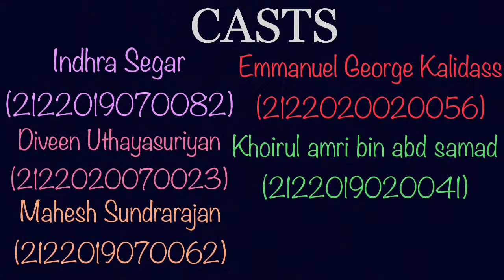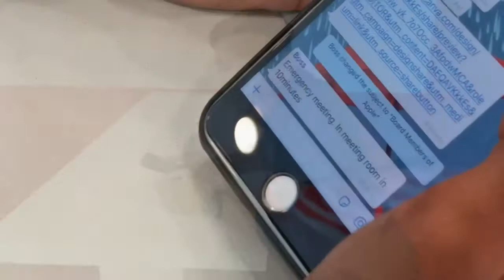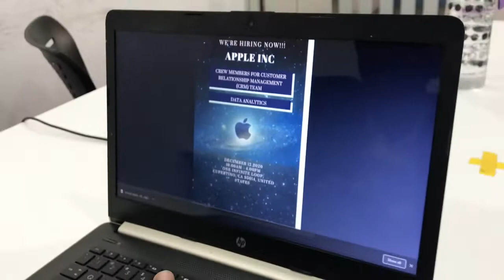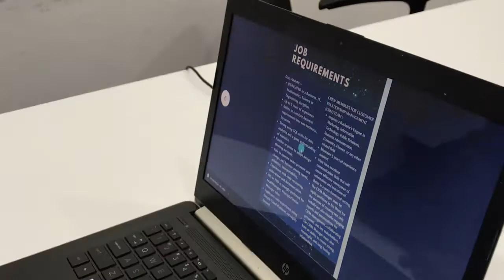BHR20203 International Human Resource Management Role play by (Group 2)